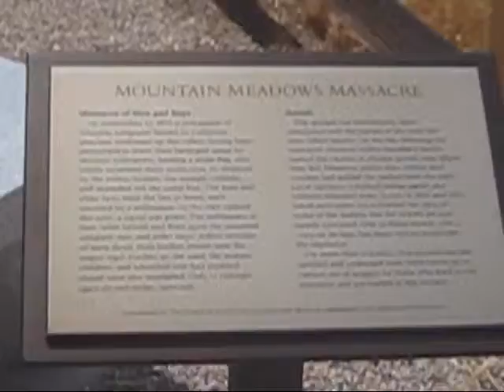Mountain Meadows-7-24-2013 #2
This video comes from my great friend Demon of Kolob, when he was visiting The Mormons Mountain Meadows Massacre site on Pioneer Day, July 24, 2013, paying tribute to the estimated 120 men, women, children & babies that were brutally slaughtered(& their bodies left to rot in the sun & be savaged by wild animals!) by Mormon Leaders for their "God" and "PRophet." What a great tragedy & they've never even apologized for it, payed any reparations & have even defiantly & proudly kept the bones from the descendants. This is a travesty & they must be held accountable for their actions.

The Church of Jesus Christ of Latter-Day Saints(THE MORmONS) is simply a cult, masquerading as a church that has committed atrocities!!! Most members that discover Mountain Meadows, then proudly go on to defend, justify, rationalize & therefore embrace the MASS MURDER OF INNOCENTS by MORMON LEADERS because "THE CHURCH IS TRUE", NO MATTER WHAT!